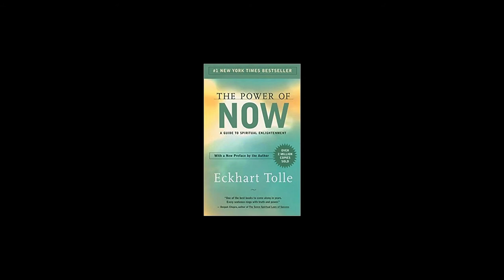Be My Teacher Eckhart - Inspired by Eckhart Tolle's 'The Power of Now'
The Power of Now – by Eckhart Tolle ‘A guide to spiritual enlightenment’ We’ve tackled another spiritual book. It’s all about the present moment. We are too often caught reliving the past or obsessing over the future that we neglect the Now. There are a lot of lessons to take from The Power of Now!